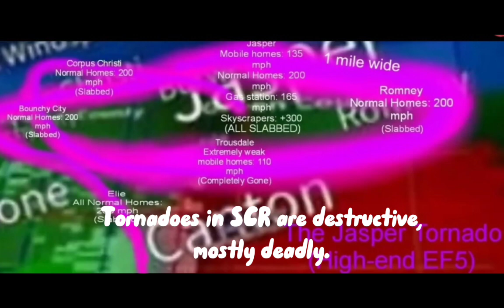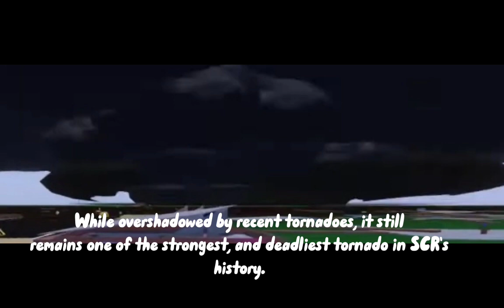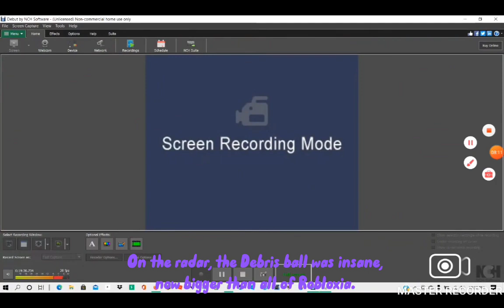The Unprecedented Tornado - "The worst tornado in history" - (Documentary/Analytics Video)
One of the worst tornadoes in SCR occurred. Becoming the deadliest tornado in SCR, and the worst still to this day.